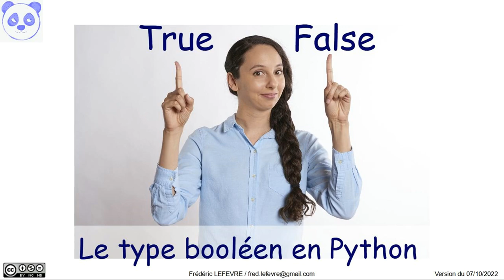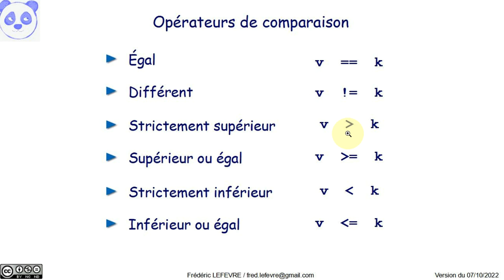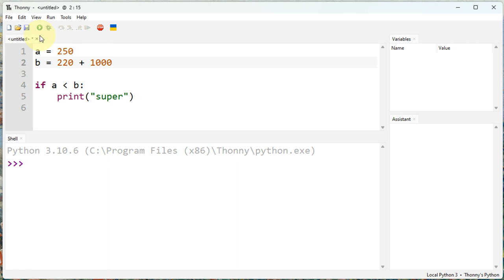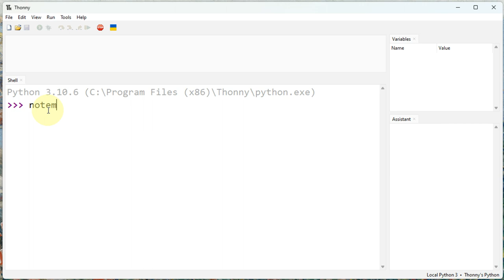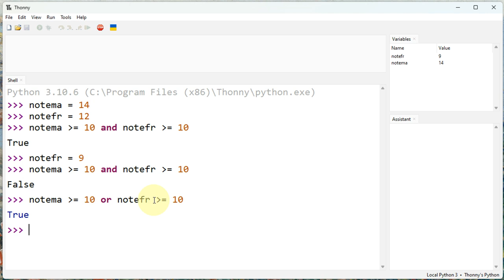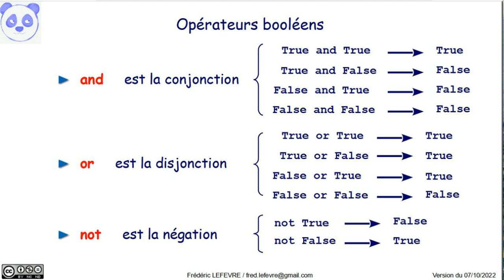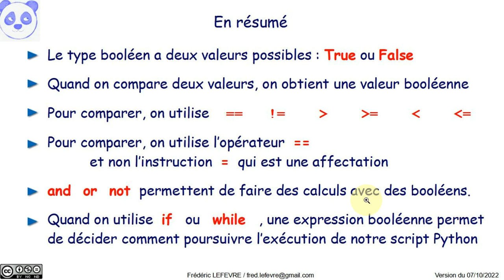Le type booléen en Python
👉 Qu'est-ce que le type booléen ? Quels sont les opérateurs de comparaison et les opérateurs booléens ?

📋 00:00 Qu'est-ce qu'un booléen ?
00:20 Comparer deux nombres
00:47 Opérateurs de comparaison
01:53 Utilisation d'une comparaison et d'un if
02:59 and (conjonction)
03:31 or (disjonction)
03:57 not(négation)
04:18 Exemples avec and , or  et not
06:55 Combiner les comparaisons
07:55 En résumé
09:32 Et ensuite ?